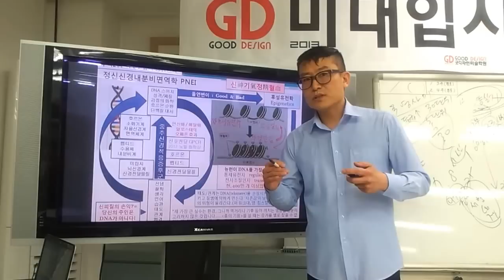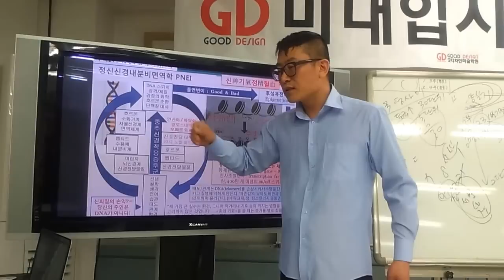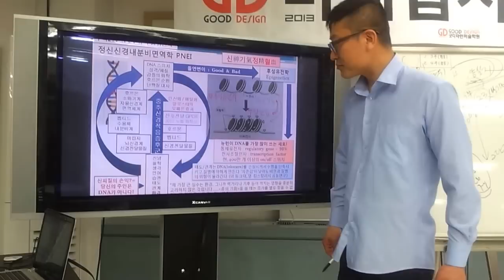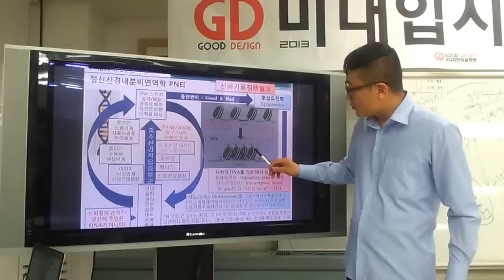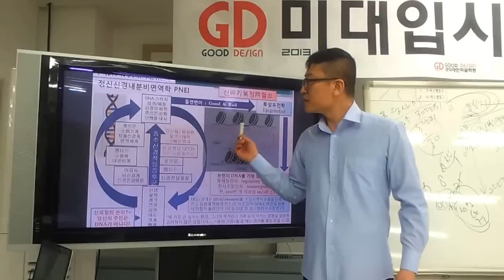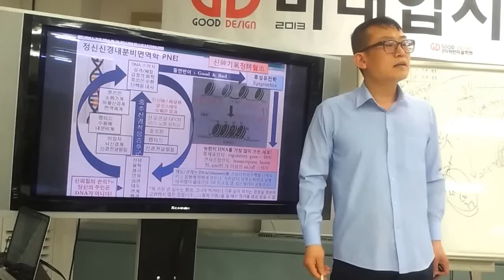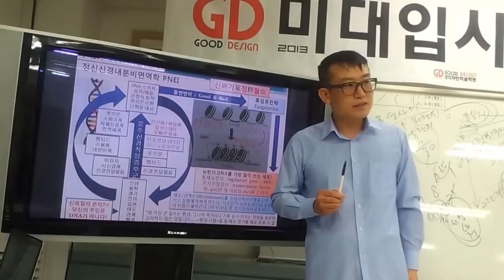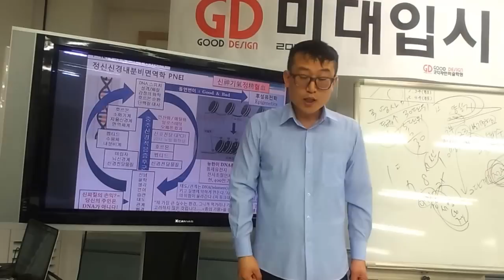칼럼니스트 고영훈의 뇌과학+양육 고리들 특강 2 (PNEI+후성유전학+DNA 혁신+자기주도성+입학사정관제+동기감응)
10대 시절 멘토를 만나면 DNA를 바꿀 수 있다. 자기 의지와 훈련으로 DNA를 개혁하여 대대손손 가문의 변화를 긍정적으로 만드는 과학적 원리, 후성유전학과 정신신경내분비면역학은 어떤 학문일까?

멀리 최전방에 갔기에 모든 대상 강의를 몰아달라고 했습니다. 종일 한 학교에서만 강의~^

22년 7월 7일 제 팬클럽(회장:송민화 송작가)이 자발적으로 갑자기 결성됨^^//

고리들 판화 1+1 이벤트(2년 수익률 약 300% 예상 8월 말까지 50일만 참여가능)계좌: 전북은행 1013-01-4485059 고영훈(고리들TV) (8월 초까지 약 2천만 입금됨)

지아트 배당권 50% 조각투자(백만에 0.1%:목표액 5억까지 쭉~)계좌: 전북은행 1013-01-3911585 주식회사 지아트 (8월 초까지 약 4천만 입금됨)

고리들 작가의 대표저서 3종 소개합니다.
책 내용의 40%는 절대 강의로 전달 불가합니다.
인공지능 시대의 창의성 뇌교육 (유초등 부모용)
인공지능VS인간지능 두뇌사용설명서 (초중고 부모 & 성인용)
인공지능과 미래인문학(학생 직장인 이직용, 주식투자 참고서)